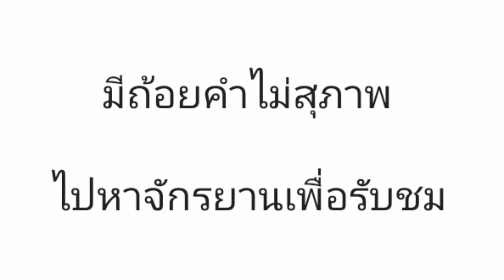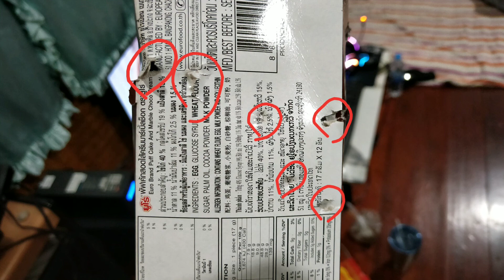E&C 638 ยางฮอปม่วง proteus ท่อรีด 550mm 6.02mm Ace Airsoft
หลังจากทำความสะอาดซิลิโคนในท่อรีด ก็จัดว่าแจ๋วเลยสำหรับท่อในตำนานเส้นนี้
ไปวัดมาละคับ ด้วยลูก 0.20g
สำหรับ e&c638 ใส่ชุดท่อรีด
ace airsoft 6.01mm ยาว 550mm.
ยางฮอปม่วง prometues ปาดแบน
ได้ 397 +/- 1 FPS เข้าสนามได้พอดิบพอดี